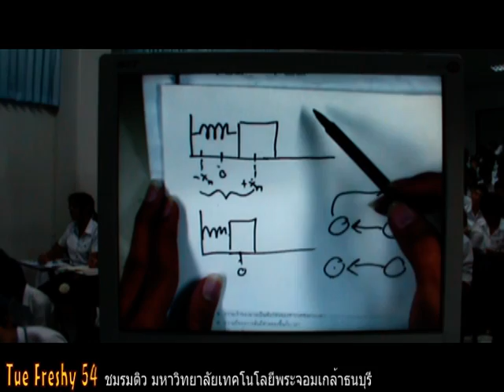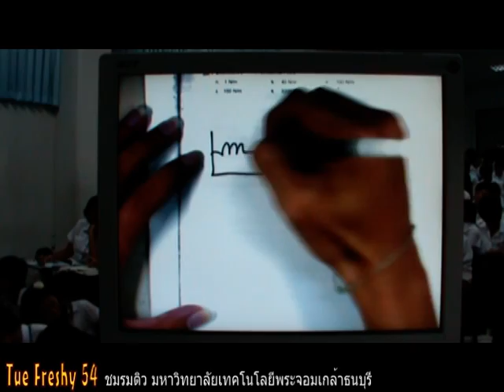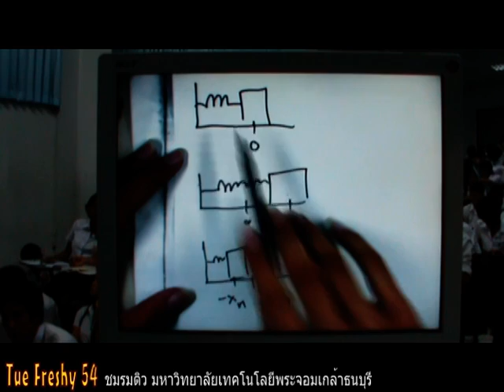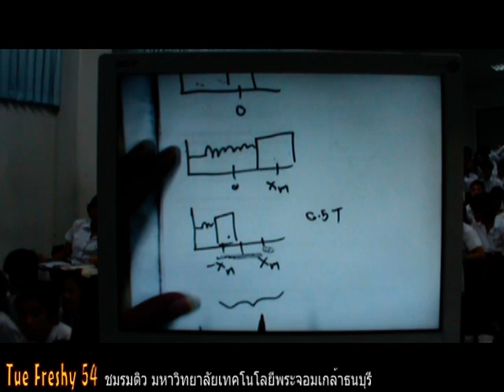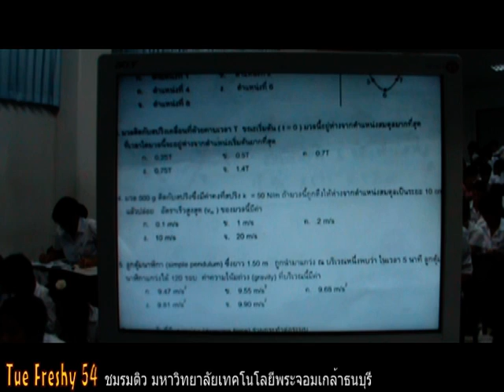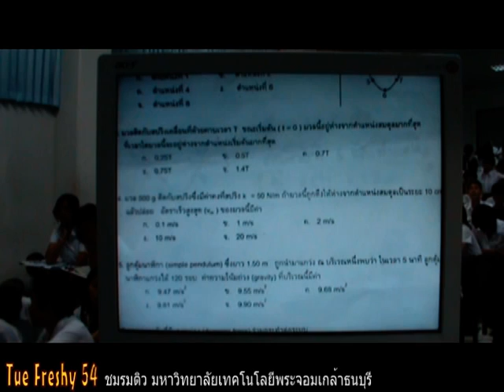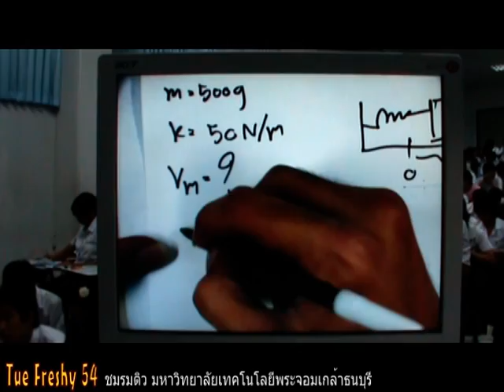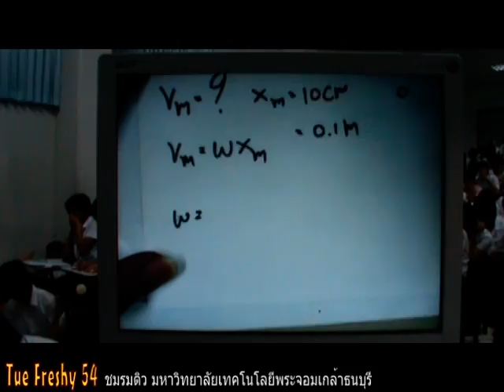Tue Freshy 54 8 [Osillation]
โครงการ "Tue Freshy 54"
ชมรมติว มหาวิทยาลัยเทคโนโลยีพระจอมเกล้าธนบุรี
วีดีโอสำหรับ นศ.มจธ. และผู้ที่สนใจเรียนรู้เนื้อหา Physics
สำหรับ นศ.ที่พลาดเข้ารอบสด สามารถดูวีดีโอย้อนหลังได้ที่